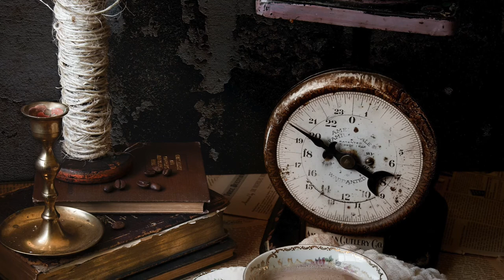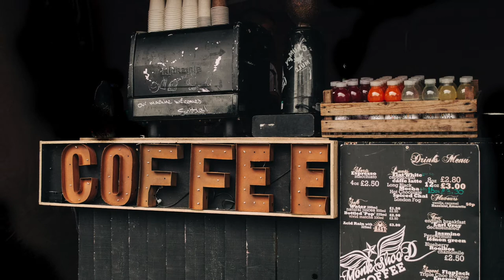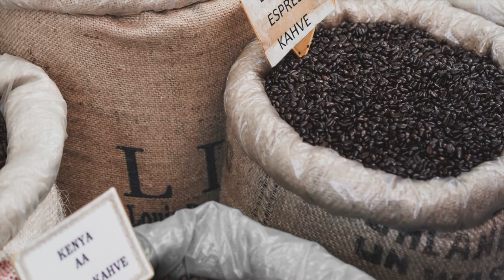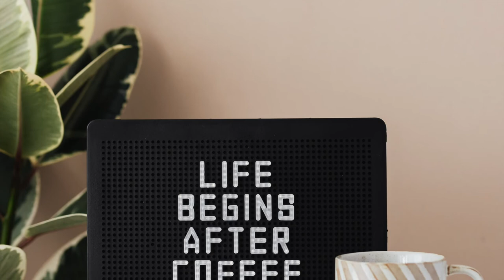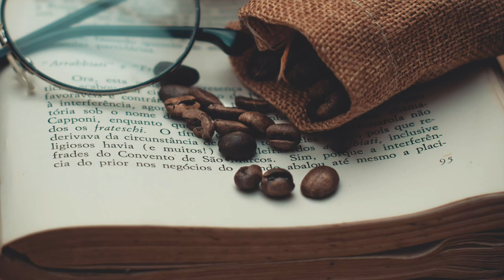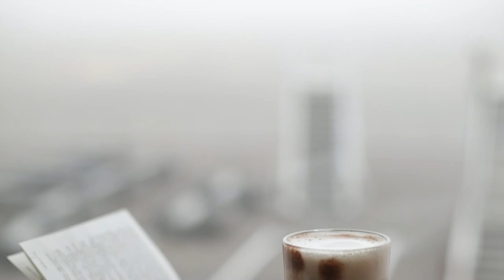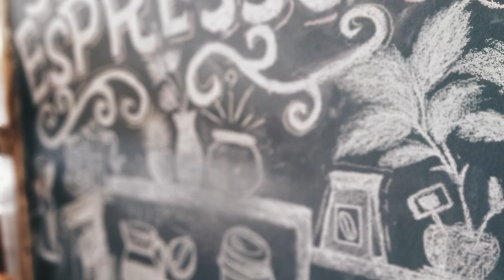AMBIENT MUSIC FOR STUDYING: CAFFEINE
For improving focus, memory & relaxation. Videos in this series are designed to last 30min to 1 hour to encourage breaks, more movement, and less sitting. However if one prefers to play the video in a continuous loop, kindly right click the video and click 'Loop'.

Comments for improvements are welcomed thanks! Glory to God!